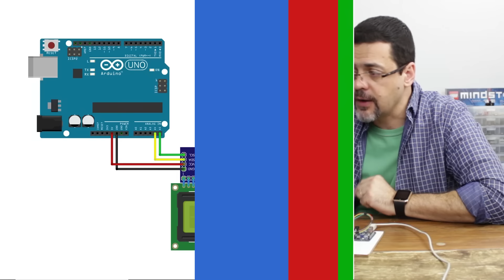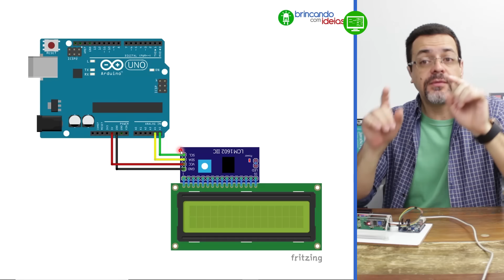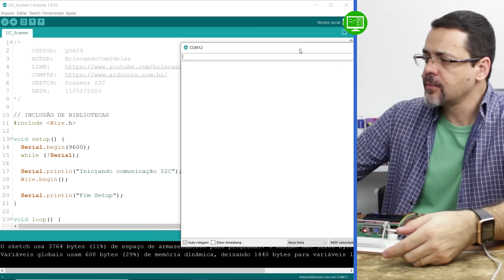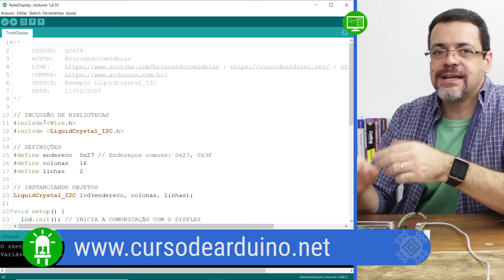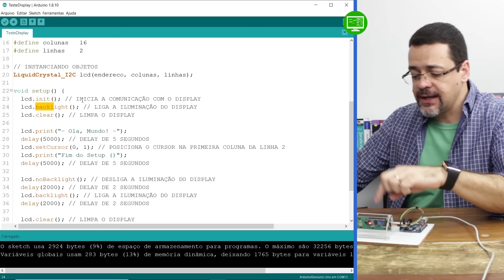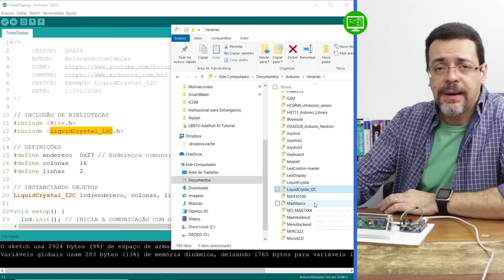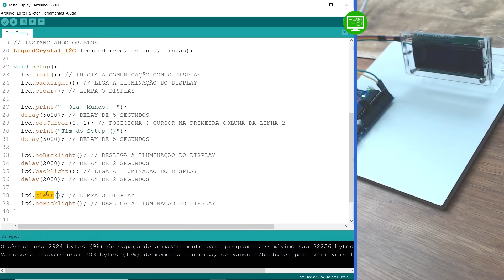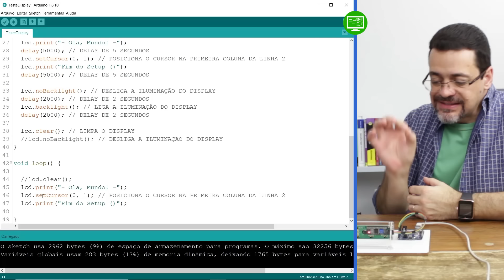Conheça os segredos para usar o display de LCD no Arduino via I2C